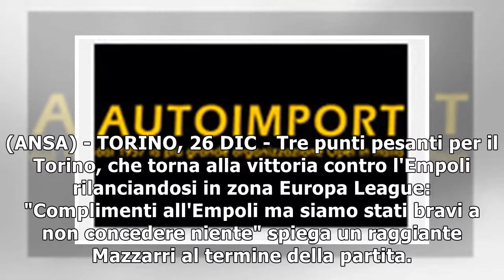Mazzarri, bravi a non concedere niente26/12/2018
(ANSA) - TORINO, 26 DIC - Tre punti pesanti per il Torino, che torna alla vittoria contro l'Empoli rilanciandosi in zona Europa League: "Complimenti all'Empoli ma siamo stati bravi a non concedere nie...